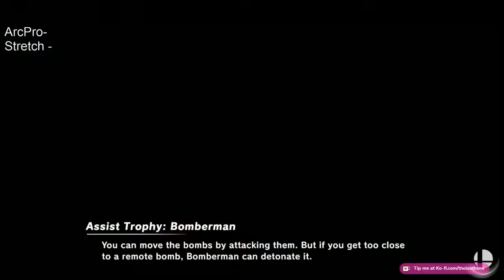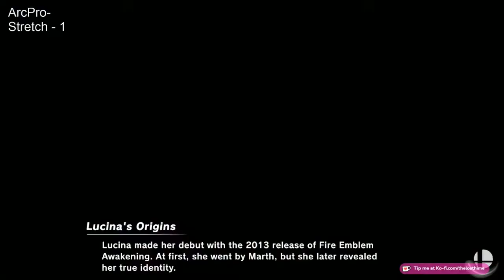Winners Semis — ArcPro (Diddy Kong) vs. Stretch (Lucina) — TheLostHimeTV Sub Tourney